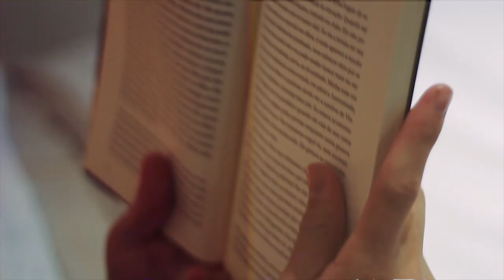Showroom Scarpe Rialzanti GuidoMaggi: la nuova collezione primavera/estate 2019 ti aspetta!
GuidoMaggi presenta la nuova collezione Primavera/Estate 2019 ricca di modelli per ogni occasione, età e stile che grazie al sistema rialzante segreto ti farà diventare immediatamente più alto.

Vieni a scoprire tutti i nuovi modelli nel nostro Showroom nel centro di Milano, in via Fiori Chiari 18 a Brera. Uno spazio espositivo in cui tutti coloro che desiderano aumentare la propria statura senza rinunciare allo Stile e alla comodità possono, in totale riservatezza e discrezione, provare ogni singolo paio di scarpe rialzanti di lusso della nuova collezione primavera/estate 2019, firmata GuidoMaggi. Scarpe con rialzo di tendenza realizzate per garantire un incremento di statura fino a 10 cm, nel massimo comfort.

► Orari di Apertura Showroom GuidoMaggi Milano:
Da Martedì a Sabato h. 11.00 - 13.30  | h. 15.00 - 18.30

►VIA FIORI CHIARI, 18  - 1° PIANO | MILANO- BRERA

► Per info e appuntamenti fuori dall’orario lavorativo, inclusa la domenica: tel.